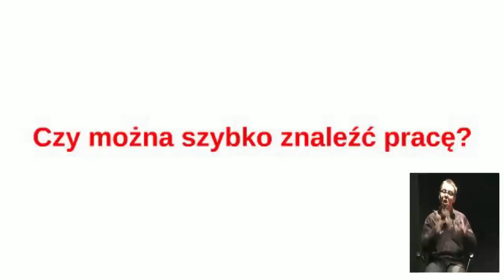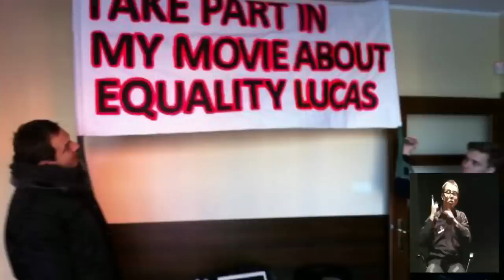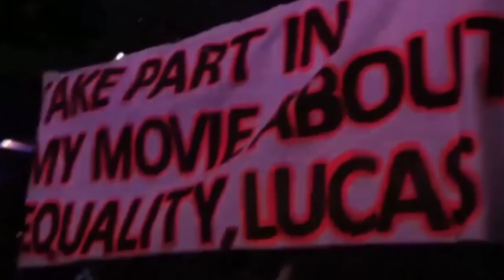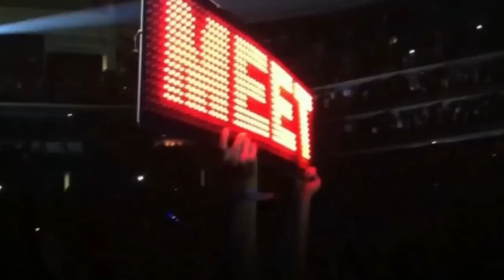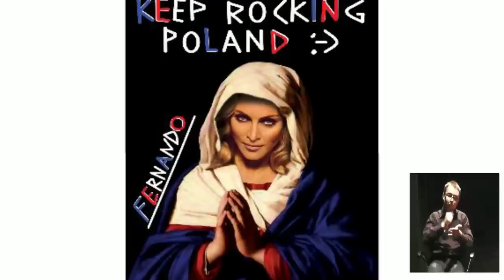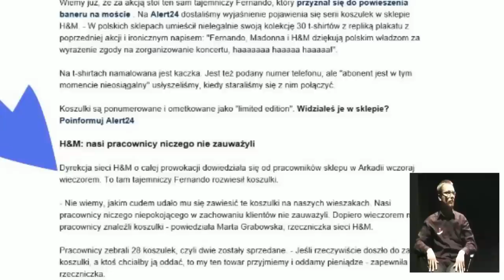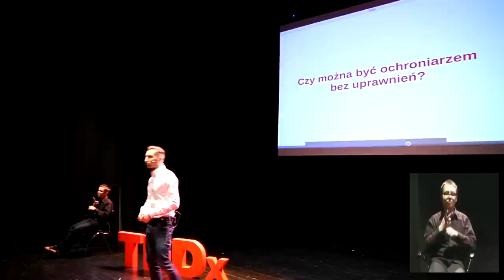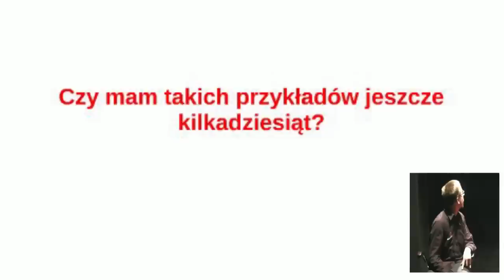(ENG/PL) Wykład motywacyjny- Madonna, Lady Gaga - Jakobiak at TEDx